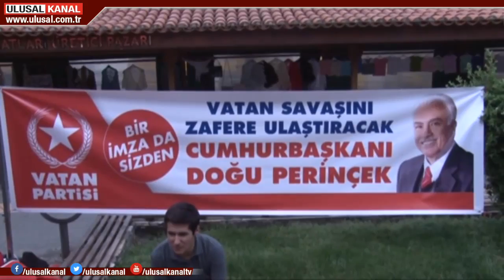Perinçek'e bir destek de Hataylı aşiret üyelerinden geldi.